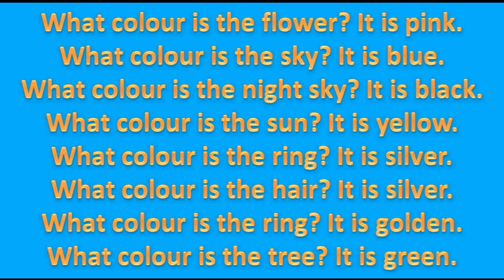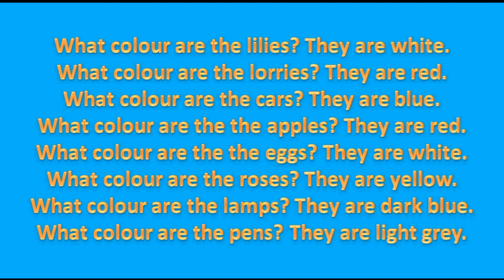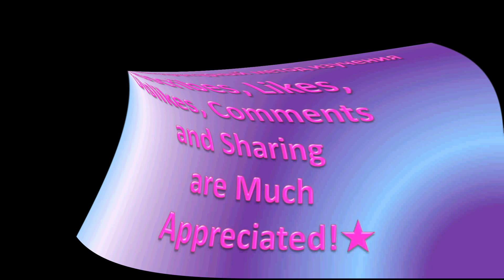Английский структурный метод изучения с Натальей Алексеевной Анисимовой урок 38 структура какого цве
Английский структурный метод изучения английского языка с Натальей Алексеевной Анисимовой урок 38
структура какого цвета цветок?
     В 38 уроке рассматриваются специальные вопросы со словом WHAT в единственном и множественном числе.
Когда после вопросительного слова WHAT  стоит глагол мы переводим это слово ЧТО, когда после WHAT  стоит имя существительное, мы переводим  КАКОЙ, КАКАЯ, КАКОЕ.
         Вы на канале АНГЛИЙСКИЙ - структурный метод изучения.
     Структурный метод изучения английского языка с Натальей Алексеевной Анисимовой научит Вас самостоятельно составлять предложения любой сложности  и в дальнейшем бегло разговаривать на английском языке.
     Рекомендации для работы с видео-уроком. Так как структурный метод изучения английского языка имеет своей целью развивать навыки восприятия на слух и навыки разговорной речи необходимо работать в три этапа. Сначала необходимо слушать видео несколько раз (до тех пор, пока не будете чётко различать английские слова на слух), 2 этап - повторять за преподавателем русские и английские структуры. 3 этап - можно смотреть текст видео-урока.  Если с самого начала смотрите на текст, слушая преподавателя - вы учитесь читать, а не слушать и разговаривать, это надо помнить всегда! Если Вы будете следовать этим рекомендациям, Вы будете говорить бегло в пределах выученных структур.